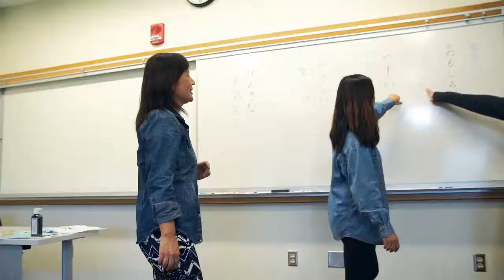Hawaii Tokai International College - Portugese